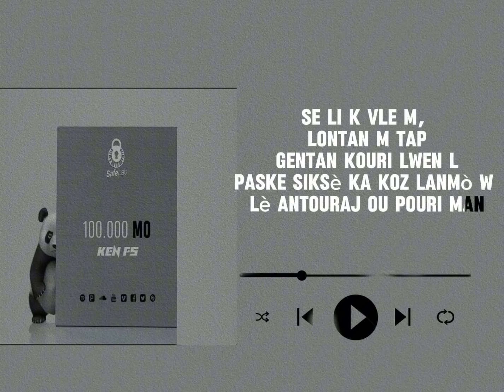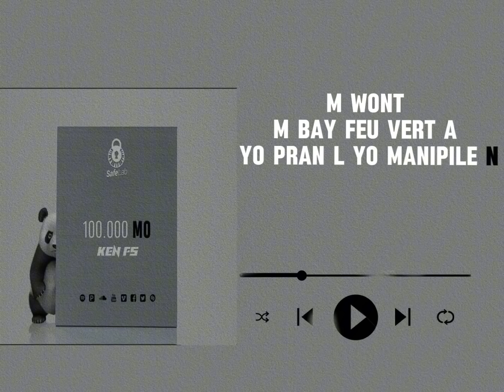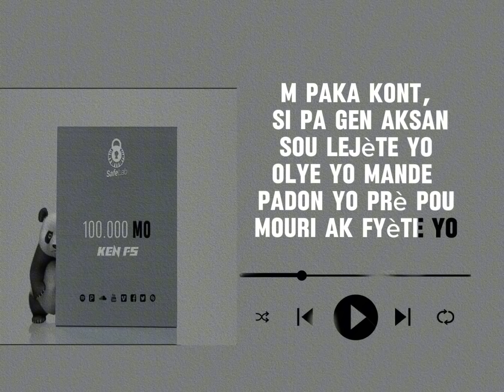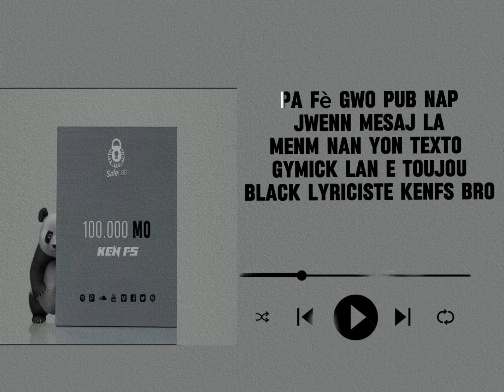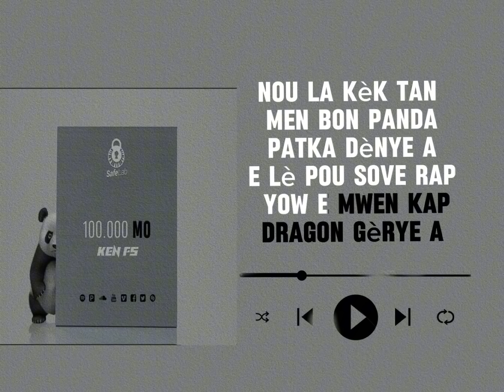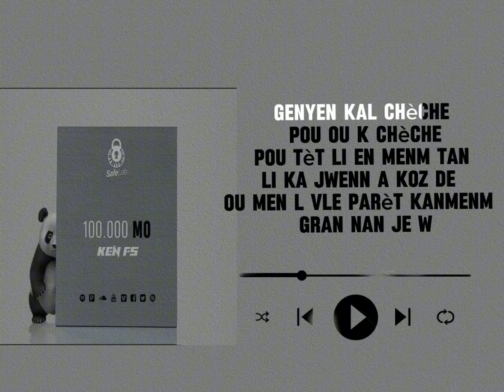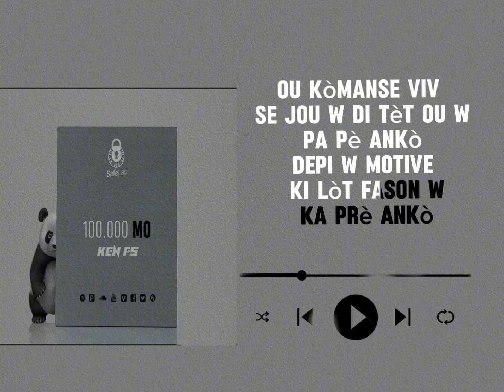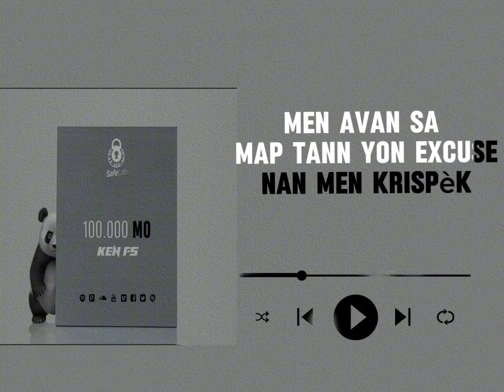Ken FS - 100.000 Mo (Videyo lirik)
Studio : SafeLab Recordz
Prodiktè  : Francos Beat, Filip
Piano : Genoldens Desulma
Gita : Marcelin Ernst Junior
Violon : Leyla Music
Miksaj : Filip
Koral : Shelda Massillon, Fortuné Alexis
Mèsi Karl Steven Felix, Peter Jeff Belzy